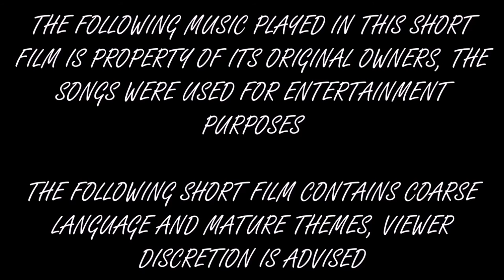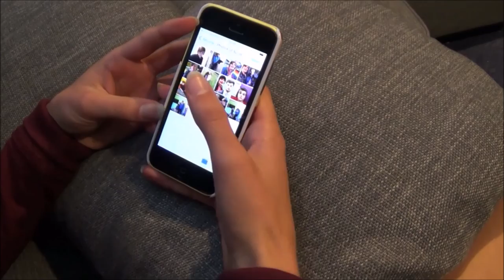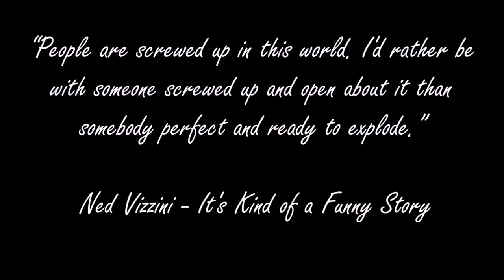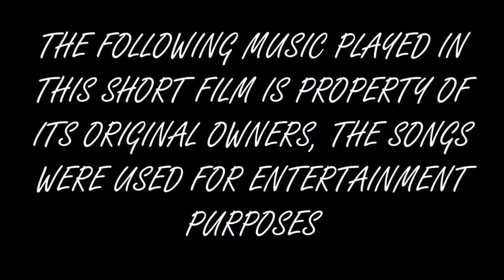Unable - Full Short Film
*Warning: Contains Mature Themes and Coarse Language*

Marcus (Angus Metcalf) has decided to end his life, but when he’s stopped by Holly (Hannah Hudson) she will do anything to have him change his mind.

Starring:
Angus Metcalf – Marcus
Hannah Hudson – Holly

Opening – Tom Barnes (Used in Blue Sushi)

Film Clips Used From:
Wile E. Cyote and The Road Runner – Owned by Warner Brothers
The Black Balloon – Owned By NeoClassics Films & Icon Entertainment International

(All rights to these films/TV shows belong to the original owners)

Special thanks to everyone who was involved in this project, and hopefully we can create many more like it in the future! :D